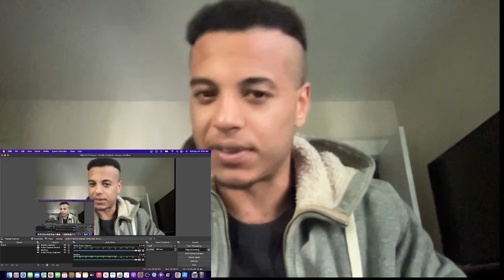Foundnation (Japan) vs Jinjo (South Korea) Battle Of The Year 2018 Final Reaction (Zenny Reacts!)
Did this reaction pretty early and hungover in the morning, sorry for the lack of enthusiasm but BOTY bores me.